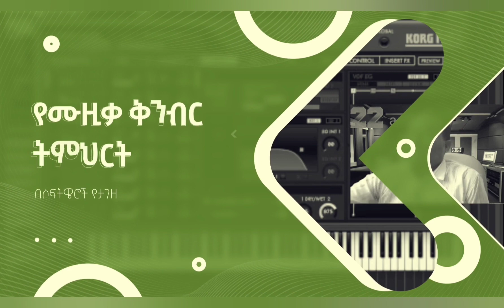በአራት ኮርዶች ምርጥ አርፔጂዮ How to play arpeggios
- የድምፅ (Vocal)        - የፒያኖ
- የጊታር              - የሙዚቃ ቅንብር መማሪያ ቻናል
       ይህንን ቻናል በማቴሪያልም ሆነ በገንዘብ መደገፍ የምትፈልጉ 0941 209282/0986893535
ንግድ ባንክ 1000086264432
አቢሲንያ ባንክ 95937519  ተክሌ ብ/መስቀል